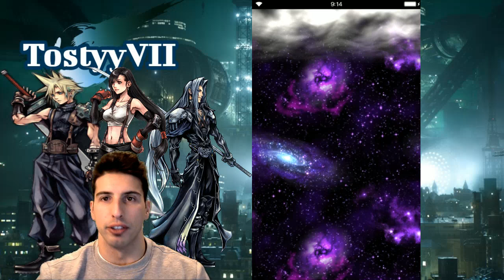JP Ticket Summons part 2 - [FFBE] - Final Fantasy Brave Exvius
Part 2 of my JP summons. Let's see if i am able to pull more rainbows.